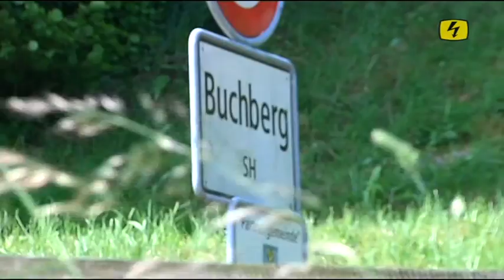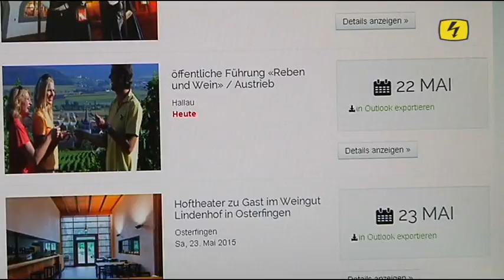Naturpark Schaffhausen: Schweizer Pärke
Tele Top berichtet über das Treffen des Netzwerks Schweizer Pärke Ende Mai in Rüdlingen, 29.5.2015